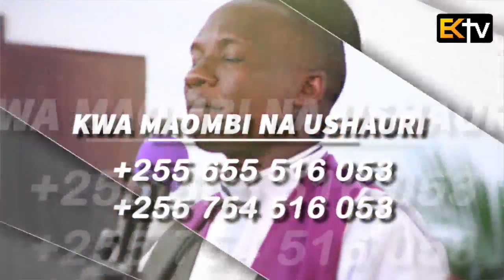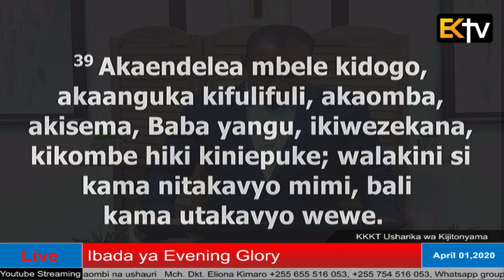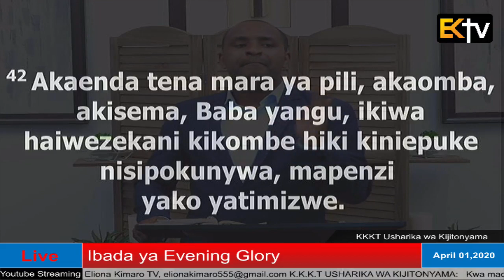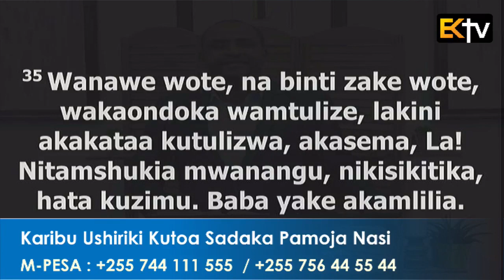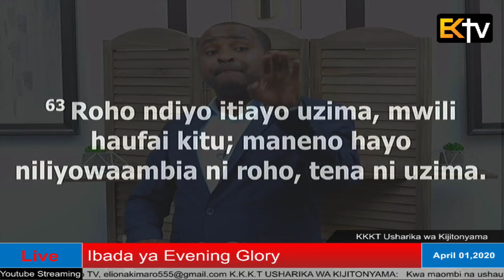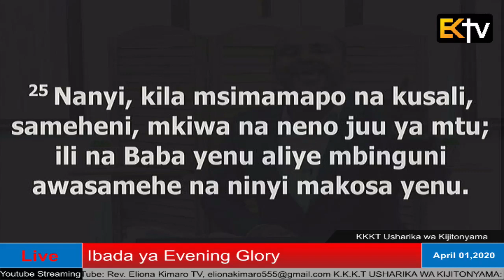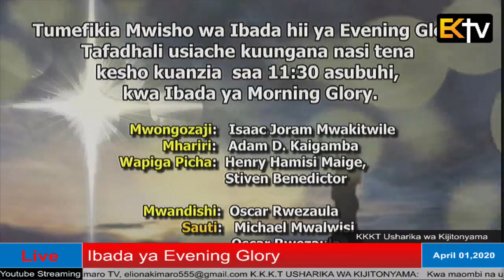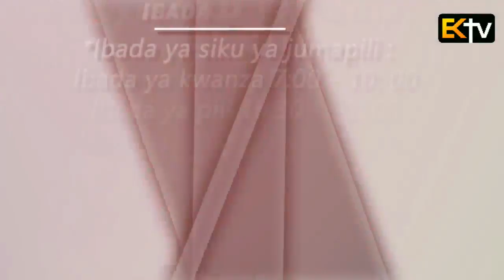KKKT USHARIKA WA KIJITONYAMA: IBADA YA EVENING GLORY 01/04/2020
IBADA YA EVENING GLORY
01/04/2020

  UJUMBE WA LEO: "UNAOMBAJE/UNAFANYAJE KATIKATI YA HALI NGUMU YENYE MAUMIVU YA NDANI"
(3b, KUTOKA  GETSEMANE)

  Isaya 53 : 1 - 5
  Mathayo 26 : 39 - 42
  Ayubu 14 : 22
  Yohana 6 : 63
  Mwanzo 37 : 35
1 Petro 5 : 7
  Mathayo 11 : 28
  Zaburi 107 : 6

  1 Ni nani aliyesadiki habari tuliyoileta? Na mkono wa Bwana amefunuliwa nani?

  2 Maana alikua mbele zake kama mche mwororo, Na kama mzizi katika nchi kavu; Yeye hana umbo wala uzuri; Na tumwonapo hana uzuri hata tumtamani.

  3 Alidharauliwa na kukataliwa na watu; Mtu wa huzuni nyingi, ajuaye sikitiko; Na kama mtu ambaye watu humficha nyuso zao, Alidharauliwa wala hatukumhesabu kuwa kitu.

  4 Hakika ameyachukua masikitiko yetu, Amejitwika huzuni zetu; Lakini tulimdhania ya kuwa amepigwa, Amepigwa na Mungu, na kuteswa.

  5 Bali alijeruhiwa kwa makosa yetu, Alichubuliwa kwa maovu yetu; Adhabu ya amani yetu ilikuwa juu yake, Na kwa kupigwa kwake sisi tumepona.

  39 Akaendelea mbele kidogo, akaanguka kifulifuli, akaomba, akisema, Baba yangu, ikiwezekana, kikombe hiki kiniepuke; walakini si kama nitakavyo mimi, bali kama utakavyo wewe.

  40 Akawajia wale wanafunzi, akawakuta wamelala, akamwambia Petro, Je! Hamkuweza kukesha pamoja nami hata saa moja?

  41 Kesheni, mwombe, msije mkaingia majaribuni; roho i radhi, lakini mwili ni dhaifu.

  42 Akaenda tena mara ya pili, akaomba, akisema, Baba yangu, ikiwa haiwezekani kikombe hiki kiniepuke nisipokunywa, mapenzi yako yatimizwe.

  Ayubu 14 : 22

  22 Lakini mwili ulio juu yake una maumivu, Na nafsi yake ndani huomboleza.

  63 Roho ndiyo itiayo uzima, mwili haufai kitu; maneno hayo niliyowaambia ni roho, tena ni uzima.

  35 Wanawe wote, na binti zake wote, wakaondoka wamtulize, lakini akakataa kutulizwa, akasema, La! Nitamshukia mwanangu, nikisikitika, hata kuzimu. Baba yake akamlilia.

1 Petro 5 : 7

  7 huku mkimtwika yeye fadhaa zenu zote, kwa maana yeye hujishughulisha sana kwa mambo yenu.

  28 Njoni kwangu, ninyi nyote msumbukao na wenye kulemewa na mizigo, nami nitawapumzisha.

  6 Wakamlilia Bwana katika dhiki zao, Akawaponya na shida zao.

Mhubiri: Mwl. Emanuel Shemdoe